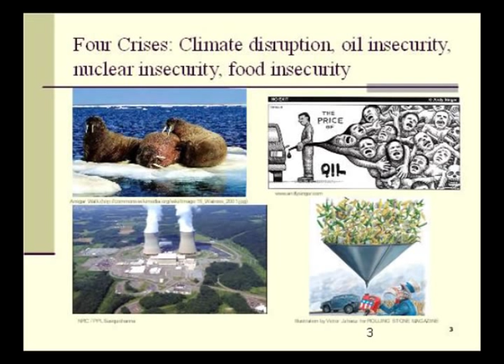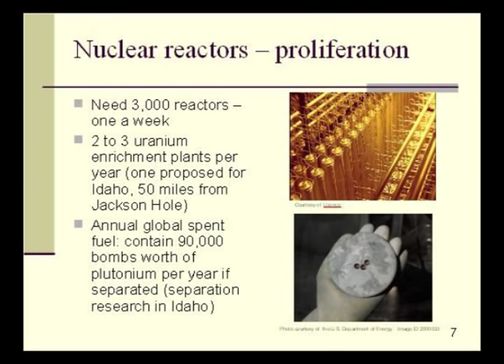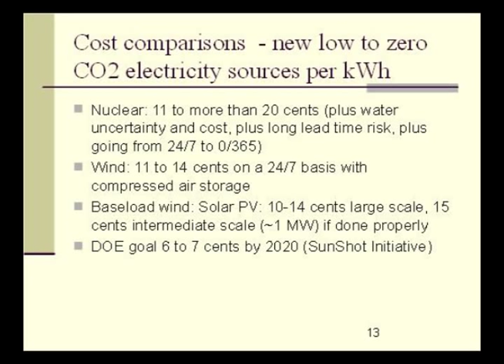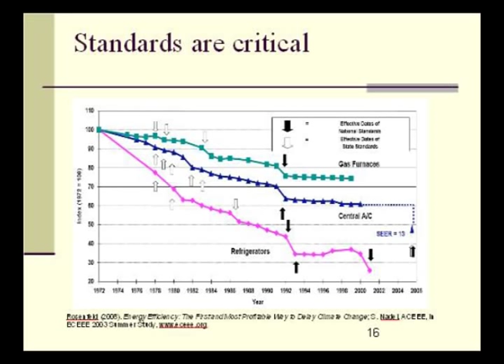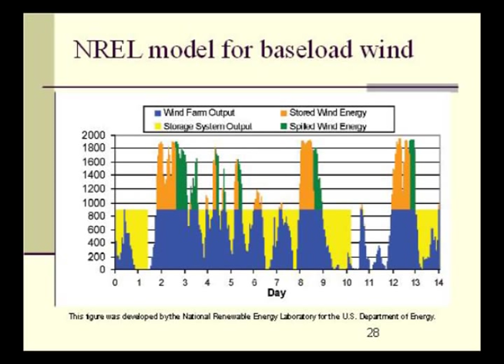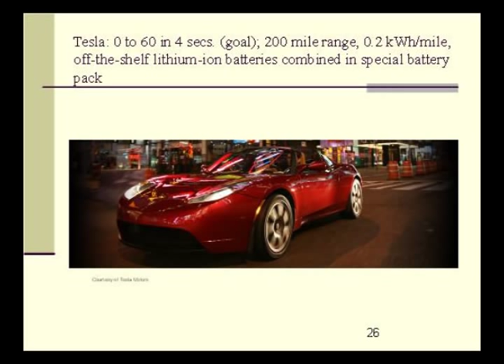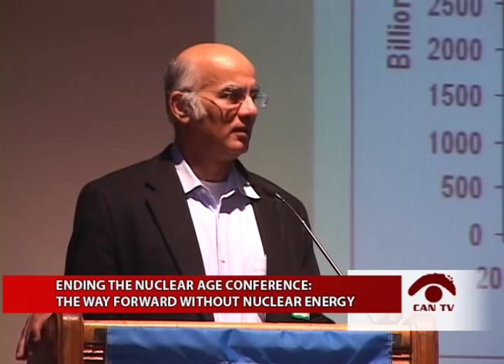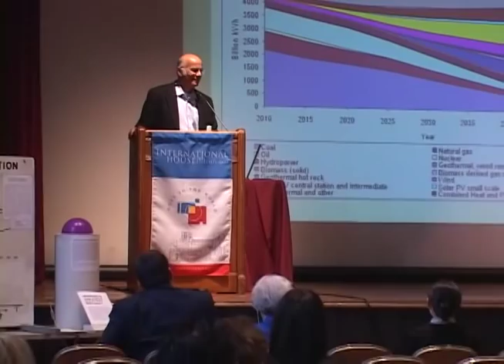The Way Forward Without Nuclear Energy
Dr. Arjun Makhijani, Institute for Energy and Environmental Research, discusses how low-carbon energy sources can serve as an alternative to nuclear power plants at the Ending the Nuclear Age Conference. This program was recorded by Chicago Access Network Television (CAN TV).